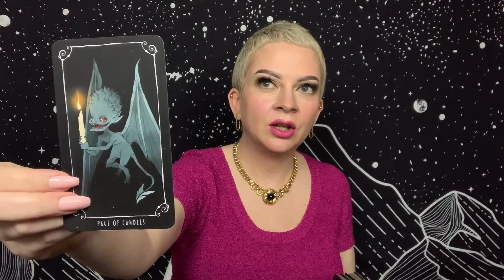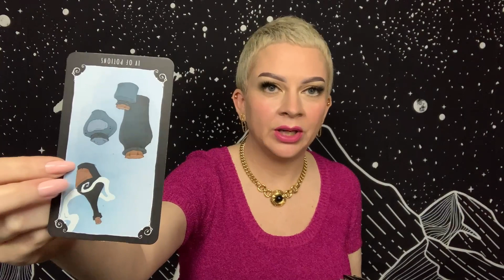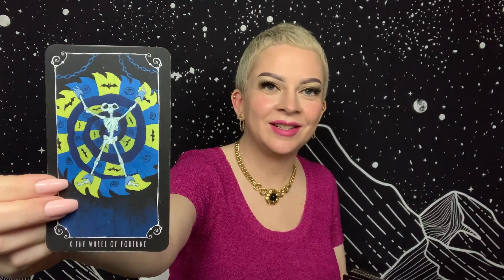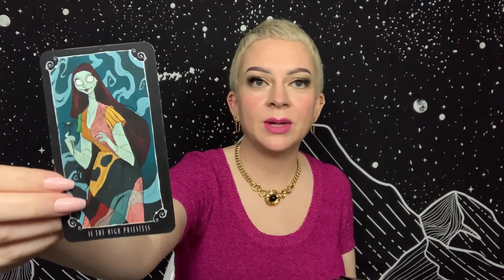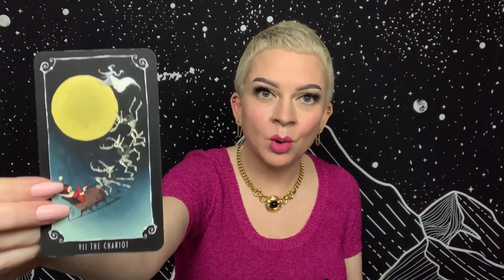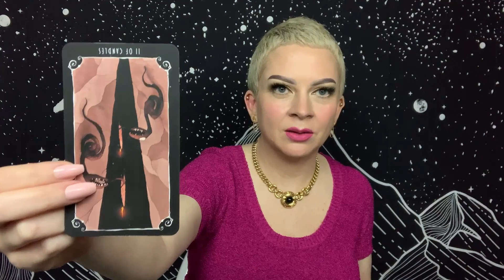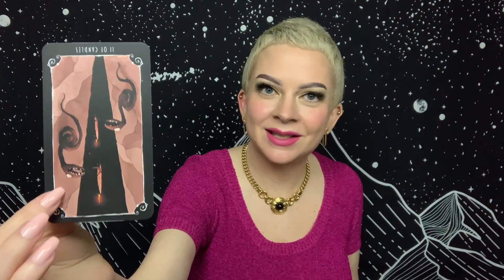AQUARIUS ♒︎ DAILY TAROT “Good Things Come to Those Who Wait” December 29 2020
Daily general tarot reading for Aquarius Sun, Moon, and Rising for December 29, 2020.